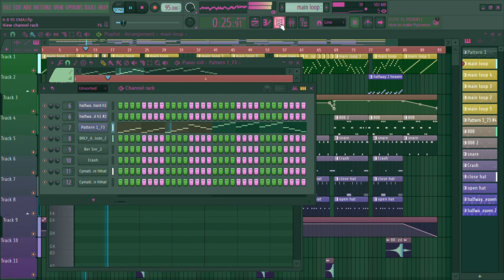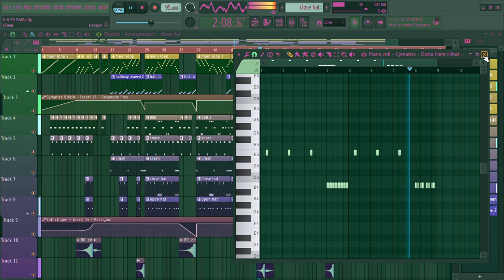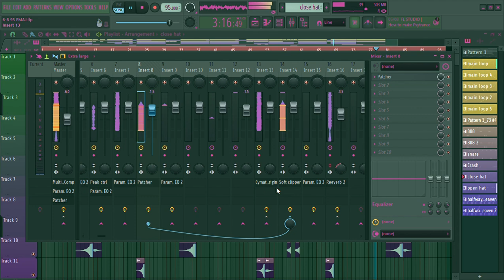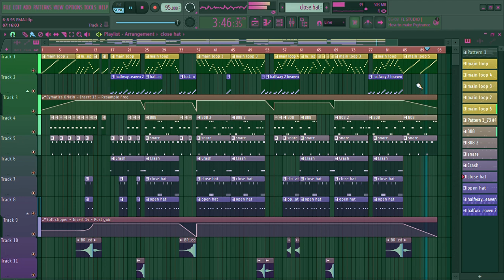WVDS - rocking chair decorated by forks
put something clever here